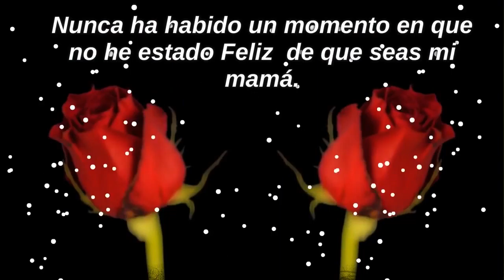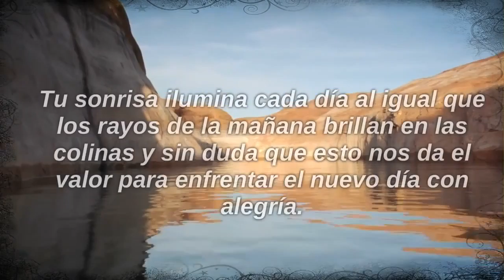Feliz Dia De La Madre 2016